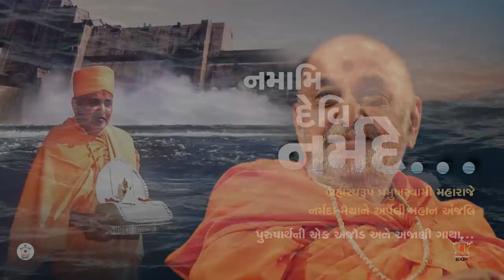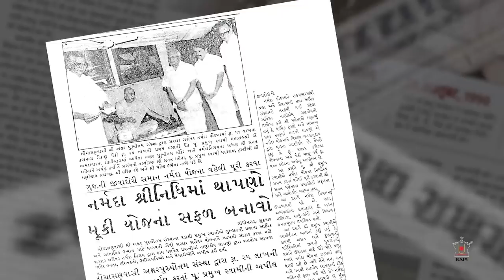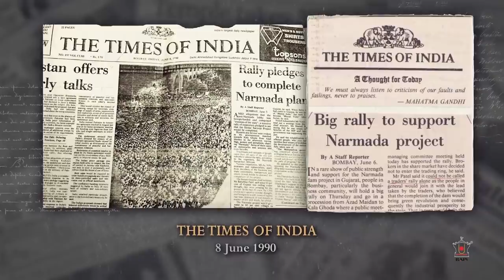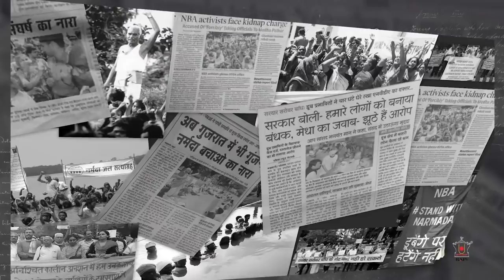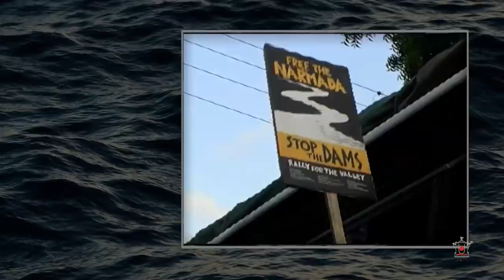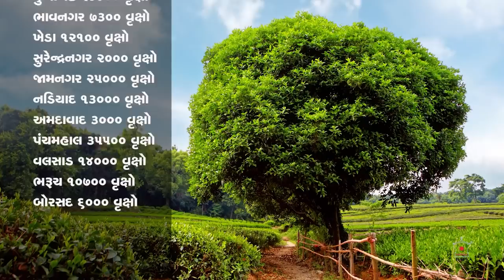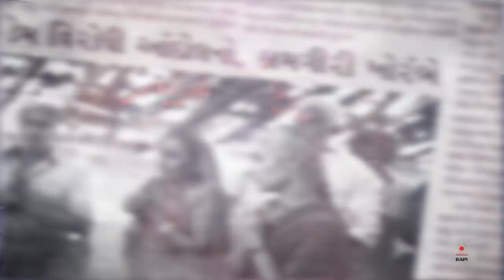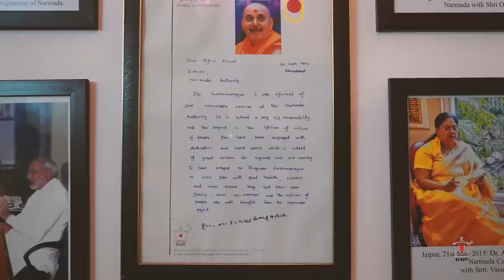Namami Devi Narmade - A Unique & Untold Story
The sacred River Narmada is a major wellspring and lifeline for the people of Gujarat. The construction of an essential dam to harness its full potential for the benefit of even the most remote corners of Gujarat was proposed by Sardar Vallabhbhai Patel in 1946, but was only commenced in 1961. The project was fraught with opposition from vested interest individuals and groups and hence suffered from numerous unnecessary delays and restrictions. But the resilience of the people and government of Gujarat ensured that the vital dam was built. The journey was long and taxing, but at the heart of the project were the crucial contributions, encouragement and interventions of Pramukh Swami Maharaj. This thoroughly researched documentary draws upon archival footage and firsthand accounts of government officials, volunteers and swamis to provide an insight into the challenges faced and the pivotal role Swamishri played in securing the successful completion of the Narmada Dam project.